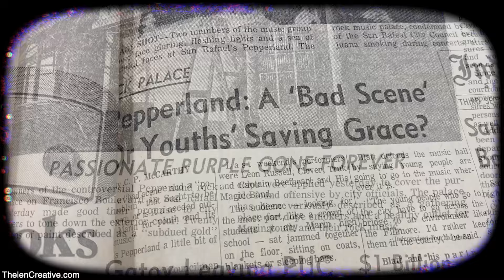Historic Places: Woodstock West 🎸 San Francisco Bay Area Music Venue Pepperland ReOpens Sept. 1971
SAN FRANCISCO BAY AREA --- Steve Miller Band headlines the three day Grand Re-Opening of Pepperland music hall on September 9,10 & 11, 1971. Located in San Rafael, California, Pepperland operated from 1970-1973 hosting more than a dozen artists who also performed at Woodstock, earning it the nickname, Woodstock West.
READ the Salacious History of this Historic Music Venue at ThelenCreative.com